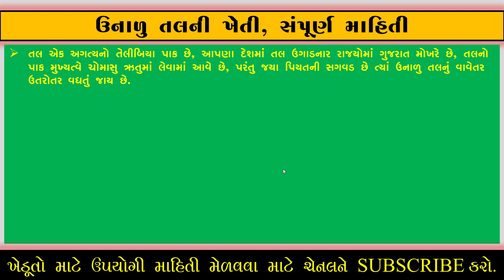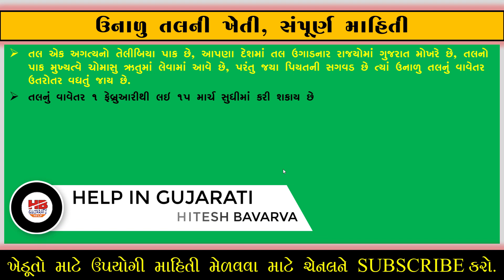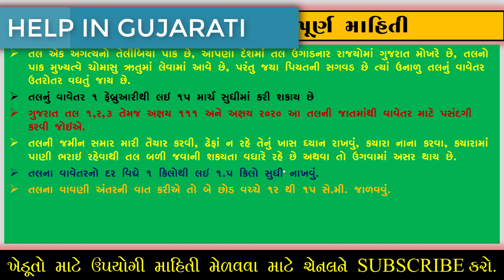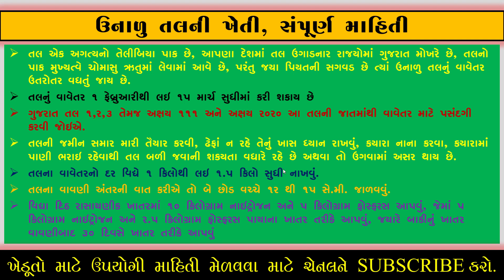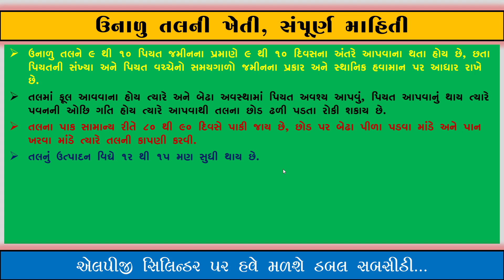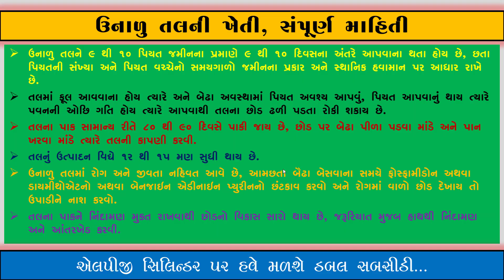ઉનાળું તલની ખેતી || Unalu til ni Kheti Paddhati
આ વિડીઓ અંગે :
મિત્રો આ વિડીયોમાં ઉનાળુ તલની ખેતી વિશે માહિતી આપેલ છે, ખેડૂત હાલના સમયમાં ઉનાળુ તલનું વાવેતર કરી સારુ એવું ઉત્પાદન મેળવી શકે છે, ઉનાળુ તલની ખેતી કેવી રીતે કરો તો વઘુ સારુ ઉત્પાદન મળી શકે તેની માહિતી આ વિડીયોમાં આપેલ છે તો વિડીયો અંત સુઘી જોવા વિનંતી.